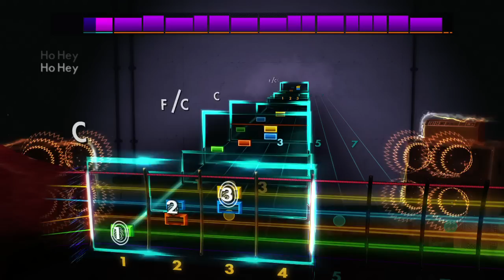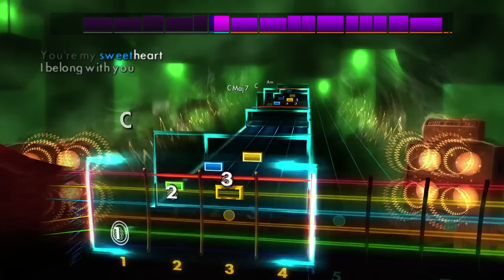Learn to play "Ho Hey" by The Lumineers on guitar or bass using Rocksmith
Learn how to play "Ho Hey" by The Lumineers by plugging any real guitar or bass into a PC, Mac, Xbox 360, or PlayStation 3 with Rocksmith 2014 Edition. Rocksmith is the fastest way to learn guitar and over 1.5 million people have learned how to play with the award-winning Rocksmith method.

Rocksmith 2014 Edition is available now in stores and online. See how it works at Rocksmith.com.